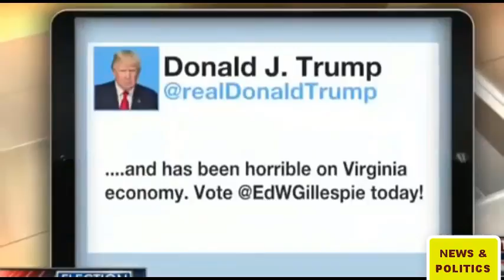"She Just can't get over Trump" Lewandowski drops HAMMER on Hillary clinton over anti trump comments